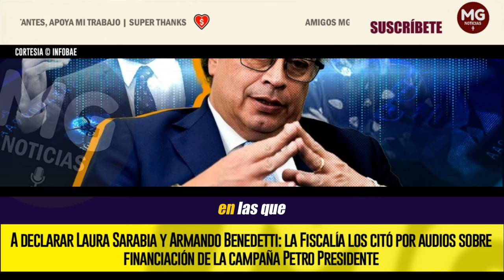ARMANDO BENEDETTI Y LAURA SARABIA A DECLARAR 🔴 Fiscalía los citó por audios sobre financiación Petro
En 2023 estalló un escándalo que salpicó al Gobierno nacional por la revelación de grabaciones en las que se escucha al embajador ante la FAO decir que consiguió $15.000 millones para, presuntamente, obtener votos a favor del hoy presidente
INFOBAE